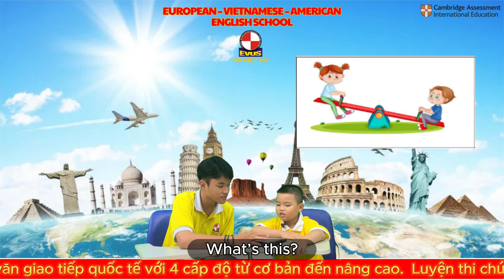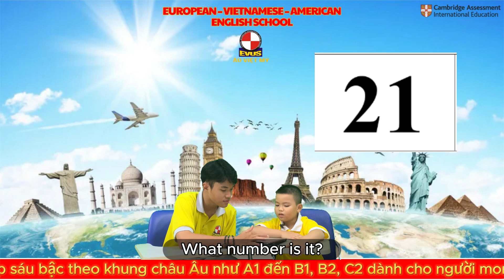TALK ABOUT NUMBERS AND LETTERS - SMARTKIDS 1B - NGUYỄN THÀNH DUẨN